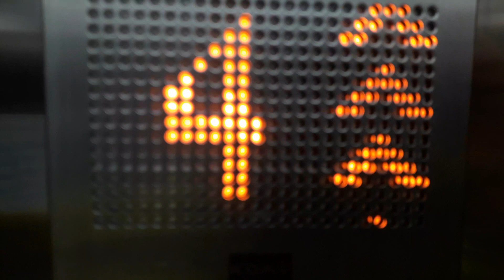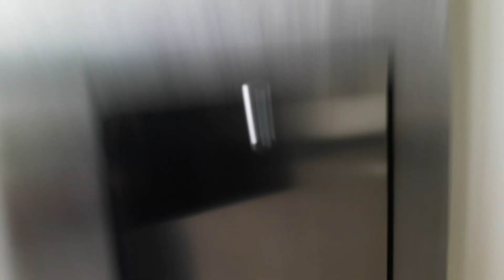Kone Monospace (Formerly ThyssenKrupp) Lifts at Raigmore Hospital in Inverness